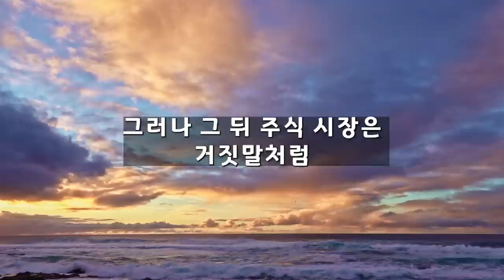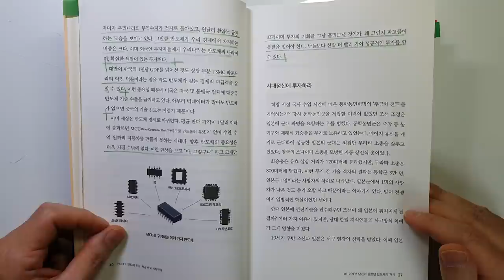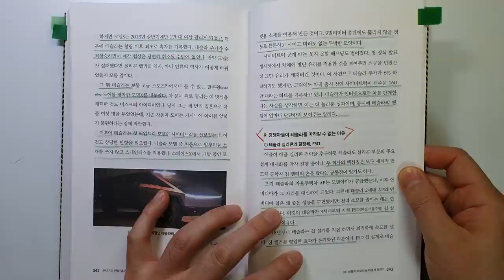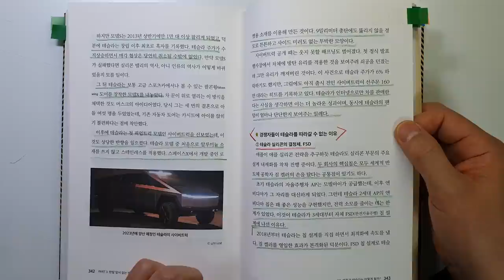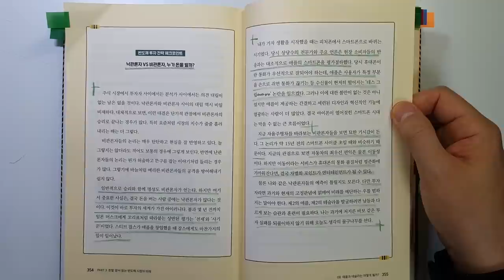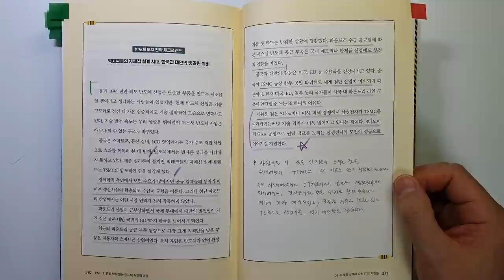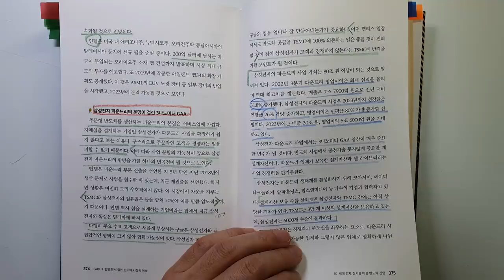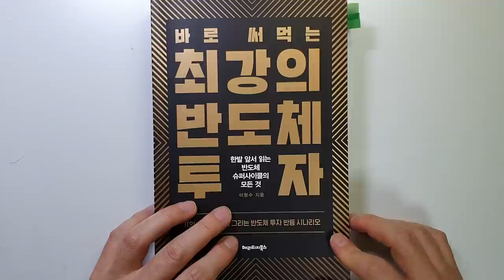폭락한 삼성전자 테슬라 쇼크, 주식으로 10억 벌려면 이 사실만은 죽어도 잊지마라! 주식|투자|재테크@세상의모든책들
바로 써먹는 최강의 반도체 투자 /이형수 지음/ 출판사 : 헤리티지북스/ 출판일(2022)

이번 시간에는 '이형수'님이 지으신 '바로 써먹는 최강의 반도체 투자'를 리뷰 하였습니다.

저자는 IT, 반도체 투자 전문가라고 합니다..

이 책에서는 반도체의 모든 것에 대해서 설명하고 있습니다.

1 이제껏 당신이 몰랐던 반도체의 가치
2 기회가 될 사이클 타이밍
3 자율주행차의 명품 테슬라
4 파운드리 시장의 최강자 TSMC
5 파운드리 투자 경쟁이 본격화되다(삼성전자의 운명은)

IT, 반초체 기업에 투자를 해서 부자가 되는데 정말 필요한 내용이니

부자되기 위해서 꼭 읽어보세요.

《바로 써먹는 최강의 반도체 투자》 구매하러 가기